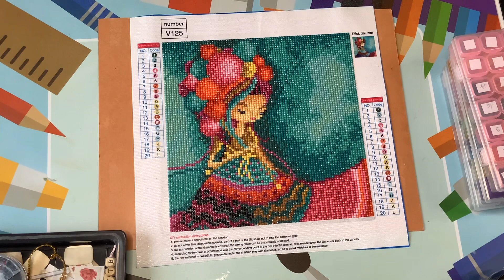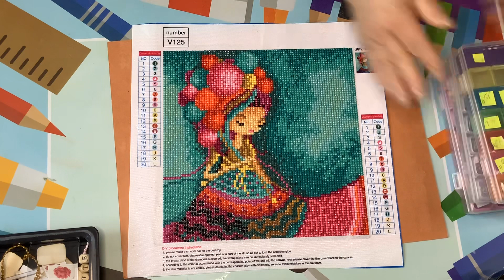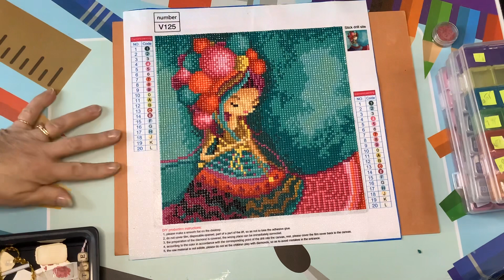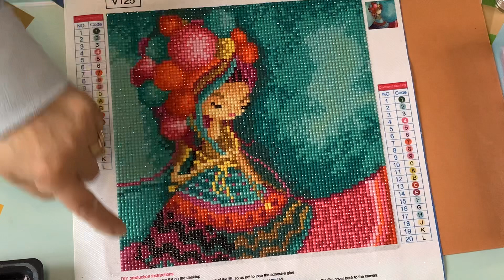DP fini youpiiiiiii